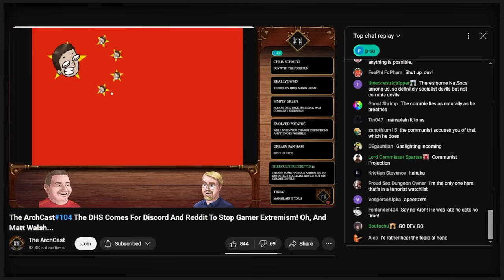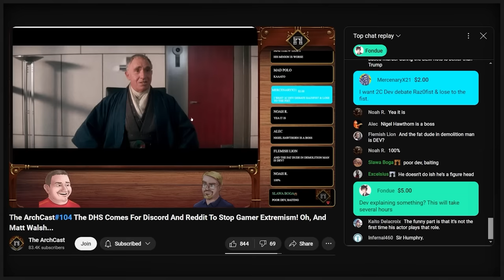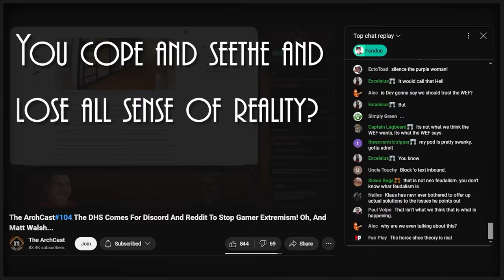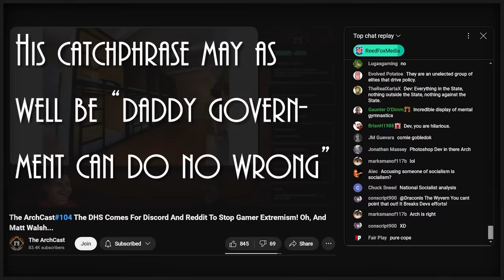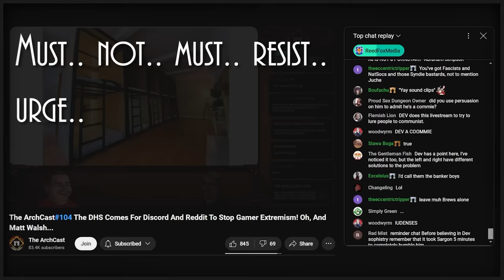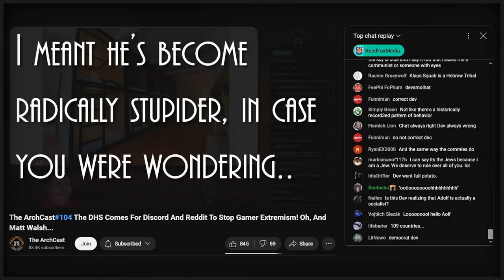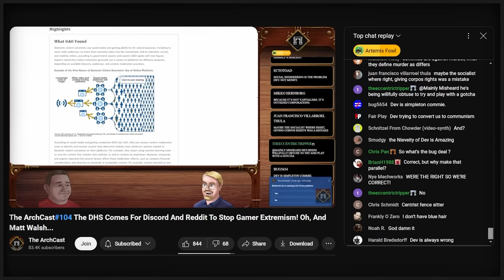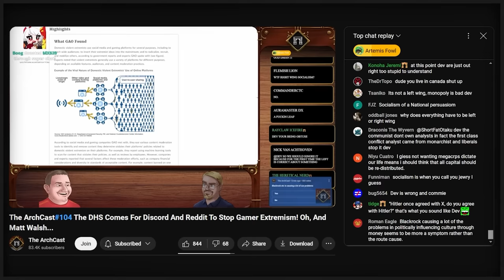Demolition Man Is A Pro Communist Uprising Says ShortFatOtaku!?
So apparently the capacity to critique any power structure, especially with regards to say financial restriction is exclusively the domain of far left wingers, and no one on the right can criticize capitalism ever..

Can we get rid of political ideologies? It seems to make everyone dumber..